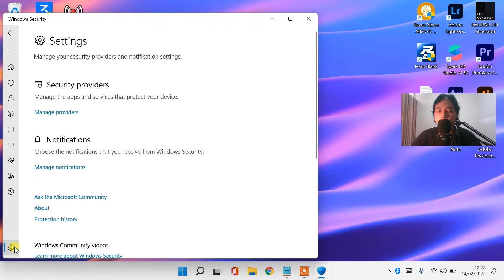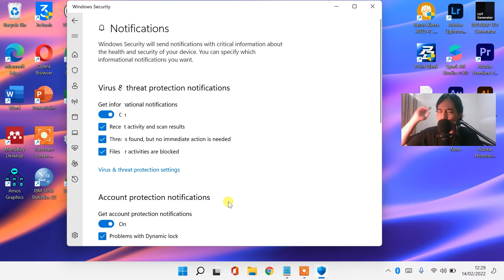CARA MEMATIKAN WINDOWS DEFENDER / ANTI VIRUS / WINDOWS SECURITY DI LAPTOP WINDOWS 11 (TERBARU)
𝗛𝗮𝗹𝗼 𝗪𝗮𝗿𝗴𝗮 𝗗𝗶𝗴𝗶𝘁𝗮𝗹 !
Sangat membantu untuk mengembangkan channel ini heheh 😁

Gak Bisa Install Aplikasi karena Windows Defender
CARA MENGATASI WINDOWS 11 TIDAK BISA INSTALL APLIKASI
Cara Instal Aplikasi di Windows 11 | Tutorial Pemula
Mengatasi Tidak bisa install aplikasi di windows 10/11
Tips mengatasi tidak bisa install program di windows 10/11
Cara Mengatasi Tidak Bisa Install Aplikasi dan Games di Microsoft Store
cara menonaktifkan antivirus mcafee di windows 11
cara menonaktifkan antivirus avast di windows 11
cara menonaktifkan antivirus smadav di windows 11
cara menonaktifkan antivirus avg di windows 11
cara mematikan antivirus avira di windows 11
cara mematikan antivirus di laptop asus windows 11
cara menonaktifkan avast antivirus windows 11
cara mematikan antivirus windows 11 bahasa indonesia
cara menonaktifkan antivirus di komputer
cara mematikan antivirus windows defender 11
cara mematikan antivirus windows defender di windows 11
cara mematikan antivirus defender windows 11 permanen
cara mematikan anti virus defender win 11
cara mematikan antivirus windows 11 home single language
cara mematikan antivirus windows 11 home
cara mematikan antivirus di win 11
cara mematikan antivirus windows 11 untuk instal aplikasi
cara mematikan antivirus kaspersky windows 11
cara mematikan anti virus di laptop windows 11
cara mematikan antivirus mcafee windows 11
mematikan antivirus di windows 11
menonaktifkan antivirus win 11
cara mematikan antivirus pc windows 11
cara menonaktifkan anti virus windows 11
cara mematikan antivirus windows 11 regedit
cara menonaktifkan antivirus sementara di windows 11
cara mematikan semua antivirus di windows 11
cara menonaktifkan semua antivirus windows 11
cara mematikan antivirus windows 11 secara permanen
cara mematikan antivirus windows 11 selamanya
cara mematikan antivirus di laptop windows 11
cara mematikan antivirus windows 11 youtube
cara menonaktifkan antivirus pada windows 11
cara menonaktifkan windows defender di windows 11 pro
cara menonaktifkan windows defender di windows 11 permanen
cara menonaktifkan windows defender di windows 11 terbaru
cara mengaktifkan windows defender di windows 11
cara menonaktifkan windows defender di win 11
cara menonaktifkan windows defender di window 11
cara mengaktifkan windows defender di windows 11 original
cara mengaktifkan windows defender di win 11
cara mengaktifkan windows defender antivirus windows 11
cara mengaktifkan anti virus windows defender windows 11
bagaimana cara mengaktifkan windows defender windows 11
bagaimana cara mematikan windows defender di windows 11
cara cepat mengaktifkan windows defender windows 11
cara mematikan windows defender di windows 11 enterprise
menonaktifkan windows defender di windows 11
cara mengaktifkan windows defender windows 11 group policy
cara mematikan windows defender windows 11 gpedit. msc
cara mengaktifkan windows defender windows 11 home
cara mematikan windows defender di windows 11 home
cara mematikan windows defender windows 11 home single language
cara menonaktifkan windows defender di windows 11 secara permanen